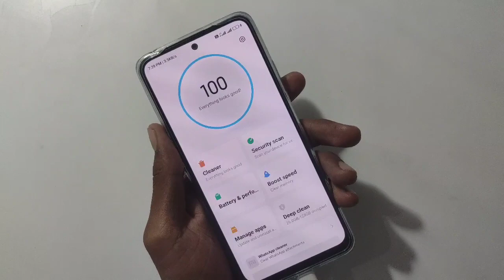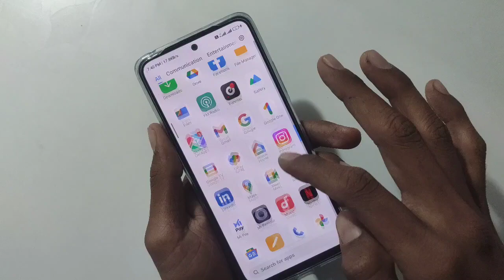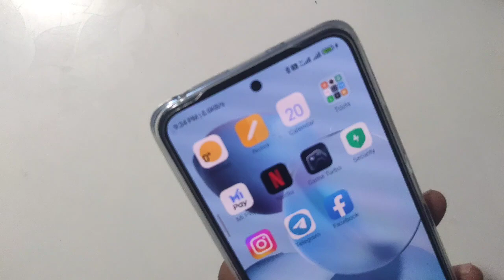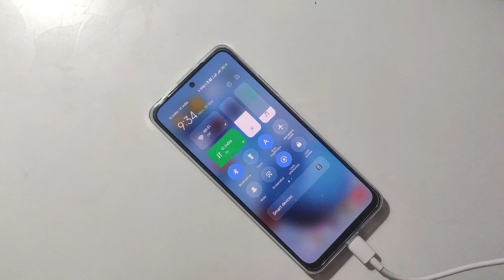Poco M4 pro charging test Very bad experience// poco M4 pro 5G charging test